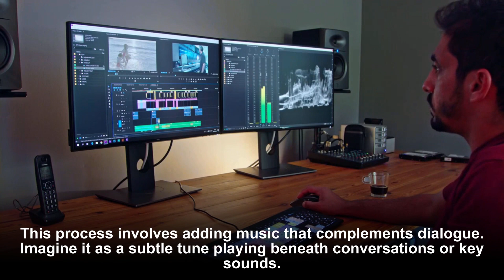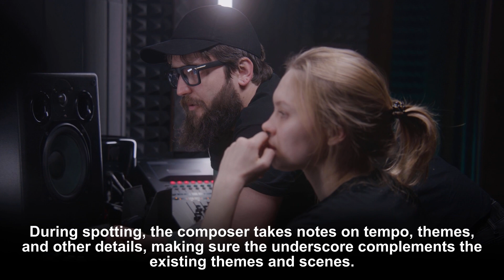WHAT DOES UNDERSCORING MUSIC IN FILM MEAN AND HOW IS UNDERSCORE ACHIEVED?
Discover the art and impact of underscoring music in film with Beverly Boy Productions. This informative video dives deep into the essence of underscore, exploring its role and significance in the world of cinema. You'll learn what "underscoring music in film" means, how it distinguishes from the soundtrack, and the crucial part it plays in establishing a film's mood and themes.

We'll also explain how underscore is meticulously achieved through a process known as 'spotting'. Our experts discuss the intricate relationship between the film's visuals, dialogue, and the subtle but powerful underscore that intertwines with them, highlighting how this combination crafts a memorable cinematic experience.

Whether you're a budding filmmaker, a film enthusiast, or someone interested in the magic behind the scenes, this video will leave you with a deeper appreciation for the subtleties that shape our favorite films.

0:00 WHAT DOES UNDERSCORING MUSIC IN FILM MEAN AND HOW IS UNDERSCORE ACHIEVED?
0:23 WHAT DOES UNDERSCORING MUSIC IN FILM MEAN?
0:38 WHY IS UNDERSCORE IN FILM MUSIC IMPORTANT?
0:53 IS UNDERSCORING AND SOUNDTRACK THE SAME?
1:18 HOW IS UNDERSCORING MUSIC IN FILM ACHIEVED?
1:44 SUBSCRIBE TO BEVERLY BOY TODAY!